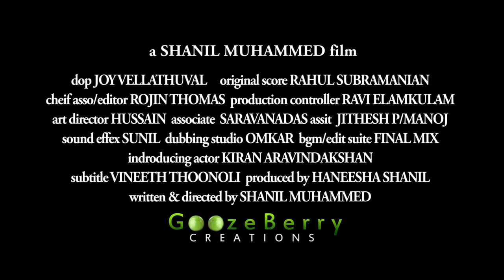RADIO | Malayalam Short Film | Now in CANNES SHORT FILM CORNER 2013 | TRAILER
Radio - HD Short Film (Team ONE RUPEE TIP) TRAILER
Banner : Goozeberry Creations
Directed By Shanil Muhammed (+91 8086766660)
DOP : Joy Vellathooval
Editor/Chief Assosiate : Rojin Thomas (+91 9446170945)
Production Controler : Ravi Ellamkulam
Art : Hussain
Asso Directors : Sharavanadas & Jitheesh
Actors : Kiran Aravindakshan (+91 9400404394), Rahul Subramanyan & Ravi Elamkulam
Producer : Haneesha Shanil
Sound : Sunil Omkar
Release : July 2012
Running Time : 10.30 mts